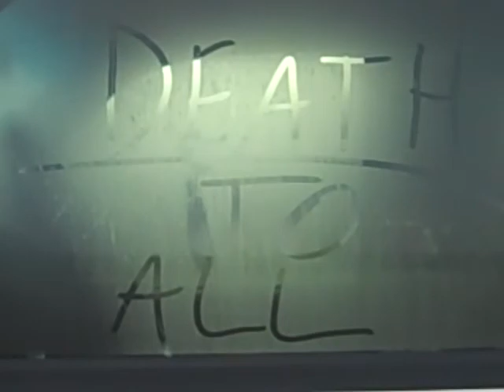Freshmen Year - Part 1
:D my first high school year was amazing yet toward the end kinda sad. but all in all i have lots of good memories and my friends are amazing as always. :)